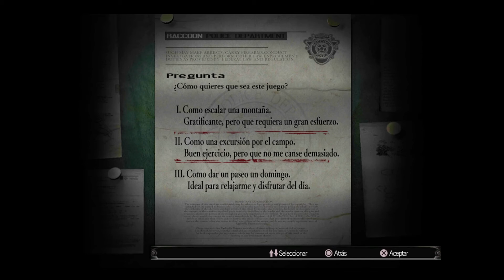Resident Evil HD Remaster | Jill Intro & Gameplay [PS4 2015]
En 2002, Resident Evil (publicado originalmente en 1996 para Sony PlayStation) fue publicado de nuevo, totalmente rehecho y exclusivo para Nintendo GameCube (y posteriormente también para Wii).

En 2014, Capcom confirmo el lanzamiento de la versión renovada de Resident Evil llamada HD Remaster para consolas de nueva generación. Resident Evil HD Remaster actualmente está disponible para PlayStation 3 y PlayStation 4.